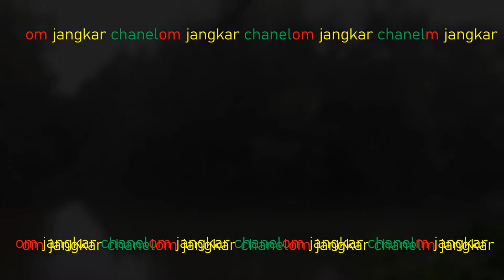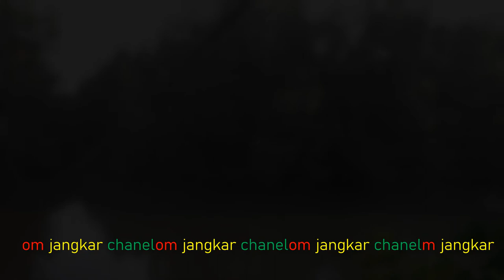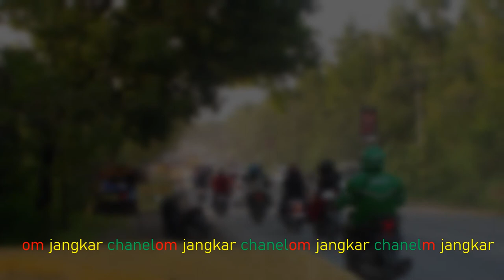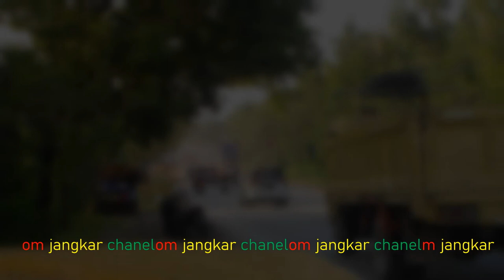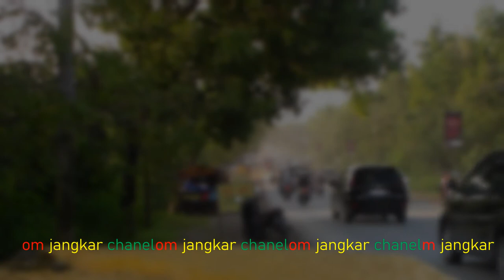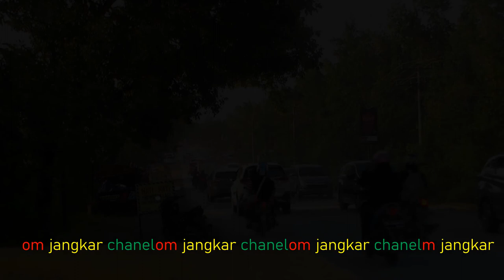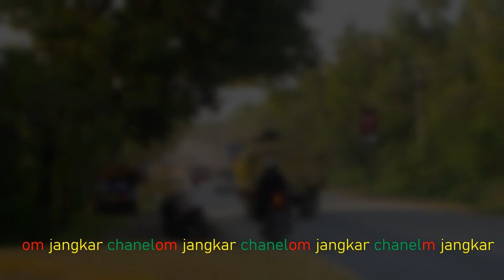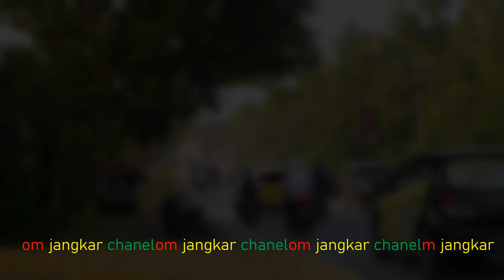MUSIK LIVE STRIMING NO COPYRIGH ‖ OM JANGKAR ‖